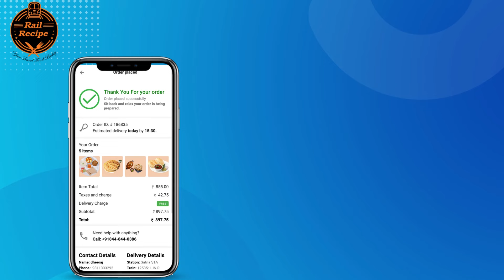How to Order Food in Train Journey with RailRecipe mobile App through Station name or Station Code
Customer can order food online in train journey with our @RailRecipe mobile app through Station Name or Station Code like e.g. Kanpur Central or CNB.

You need to Download and Install our RailRecipe Mobile App from Google Play Store.
Then Open RailRecipe App in Your Mobile.
Select on Station Name or Code Option.
Then enter your station name or code